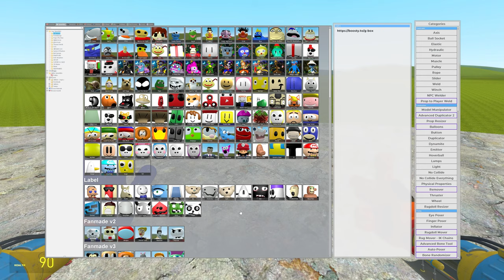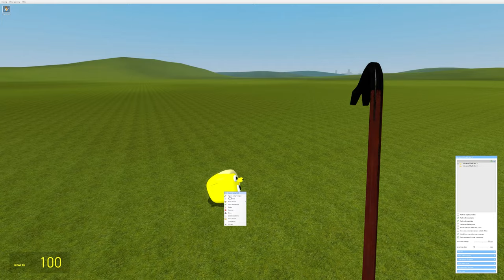🤍💛❤️💙Which Color Group 3D Memes Is The Strongest?🤍💛❤️💙